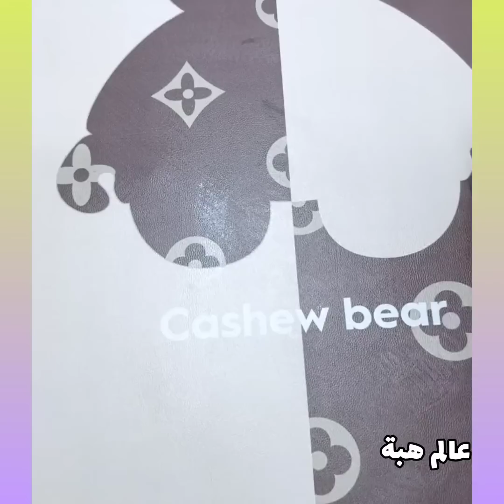Amazing organizers💥tools and appliances for your home😍 أحدث الأدوات والأجهزة المفيدة لمنزلك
منظمات الحمام
منظمات المطبخ